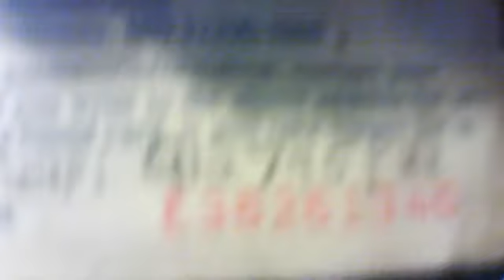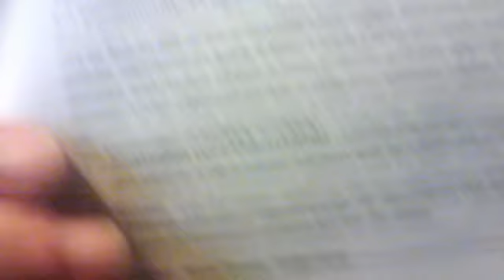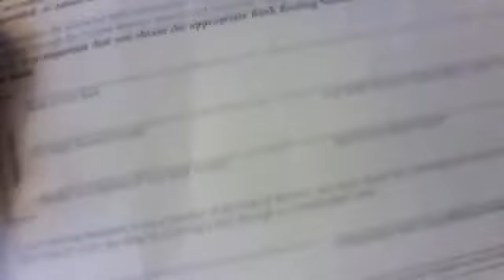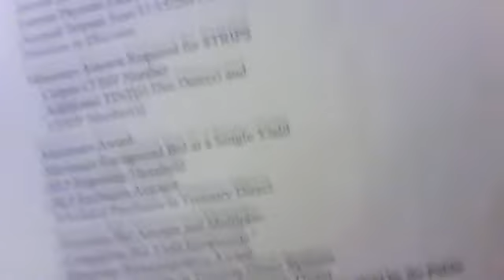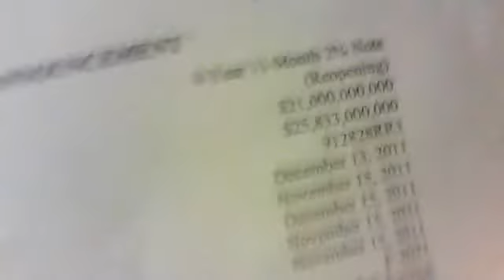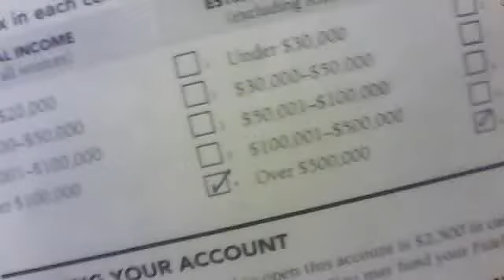Claiming King James Court . From we the People Ambassador WFTL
EXPLAINS VARIOUS PROJECTS OF THE Nation underway improvements to the Brethren aka we the people